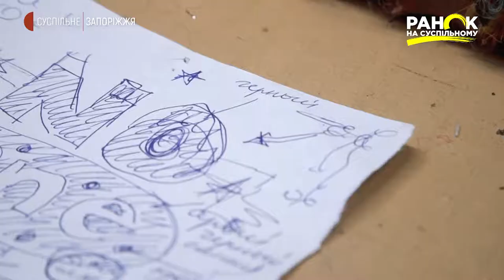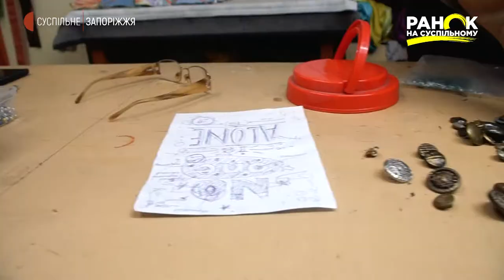Запорізька художниця створила з ґудзиків мотивуючий постер | Ранок на Суспільному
Виготовлялися ґудзики з бронзи і заліза. Інколи пришивалися у два ряди. Другий слугував декором. Часто до порожнистого ґудзика закладалася кулька, аби ґудзик дзвенів. Такі ґудзики набували значення оберегів. А серед козаків була поширена практика виготовлення ґудзиків за допомогою кулелійок. До кулелійки закладалася дротяна петелька, а потім заливалося олово чи свинець. Так створювалась куля з вушком, яка й слугувала ґудзиком.